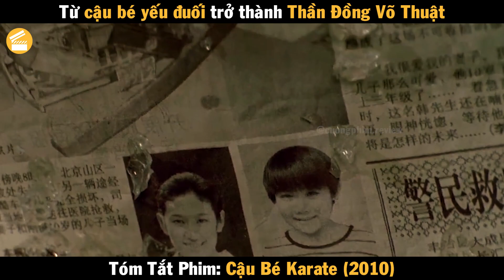Review Phim Từ cậu bé yếu đuối trở thành Thần Đồng Võ Thuật | Cậu Bé Karate 2010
Review Phim Từ cậu bé yếu đuối trở thành Thần Đồng Võ Thuật | Review Phim Cậu Bé Karate 2010 | Review Phim Kareta KID 2010 | Cuồng Phim Review

The Karate Kid xoay quanh câu bé Dre Parker, 12 tuổi theo mẹ di chuyển từ thành phố Detroit, Mỹ sang Bắc Kinh, Trung Quốc. Tại đây, ngỡ ngàng với cuộc sống mới, khác biệt về ngôn ngữ, Dre vô tình gây sự đánh nhau với những học sinh giỏi kungfu Trung Quốc cùng trường. Để lấy lại danh dự và cũng để chinh phục cô bạn gái Mỹ Anh xinh đẹp, Dre quyết tâm "đi học võ". Và vị sư phụ chính là ông thợ điện bí ẩn sống cùng khu phố.